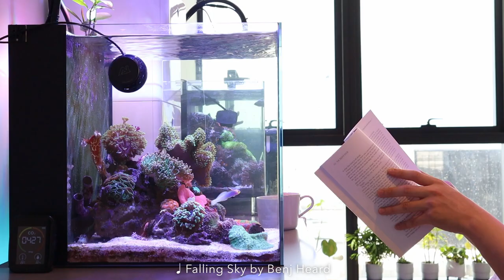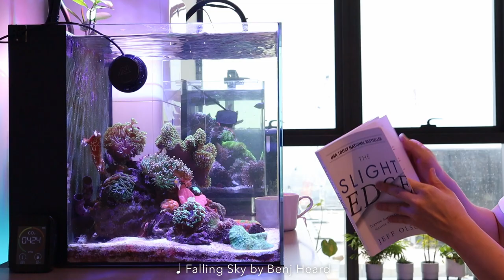[Music playlist] Afternoon Vibes - Relaxing Songs to Listen After Work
[Music playlist] Afternoon Vibes - Relaxing Songs to Listen After Work | Blue Reef Tank

[   Music  ]
0:00 Small rainbows - Anthony Lazaro
3:23 Falling sky - Benj Heard
7:38 Little sparrow - Racoon Racoon
11:53 The best thing - Paper Planes
13:59 Beautiful - Yuval Maayan
16:37 LA - Faith Richards
19:46 Dust is all we are - Vic Davi
24:09 Never lost - Low Light
28:02 Arrow flies - Paper Planes